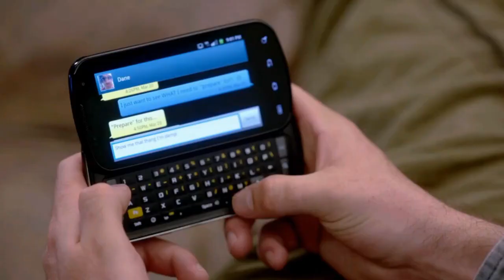Betas Hobbes Supercut S01E01